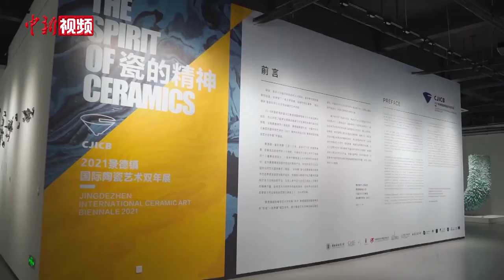“洋景漂”的陶瓷梦：把陶瓷文化传播到世界各地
夏天意，来自法国，现在是在景德镇陶瓷大学就读这个雕塑专业，归功于他的母亲，受她的影响，从小耳濡目染，渐渐地就对陶瓷这门艺术产生了兴趣。
        在世界瓷都江西景德镇有这样一类群体，他们来自不同的国家，却对这座城市情有独钟，为学习或交流制瓷技艺而来，他们被称为 “洋景漂”，来自法国的留学生夏天意就是其中之一。